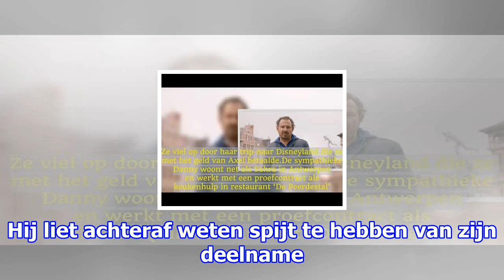‘project axel’, de (voorlopige) eindstand